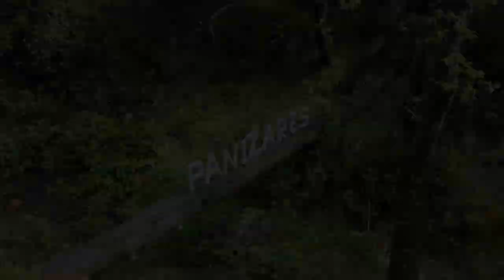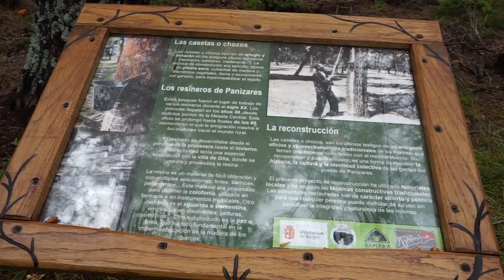Premios autonómicos Fuentes Claras 2023 Entidades locales de menos de 1.000 habitantes.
Premios autonómicos Fuentes Claras para la sostenibilidad en municipios pequeños de Castilla y León, correspondientes al año 2023.
La MENCIÓN ESPECIAL en la modalidad Entidades locales de menos de 1.000 habitantes fue otorgada a la Junta vecinal de Panizares de la Merindad de Valdivieso (Burgos), por su proyecto “Panizares sostenible”.
En este vídeo, algunos de los vecinos de Panizares nos explican brevemente en que consiste su proyecto y nos invitan a conocer su municipio.